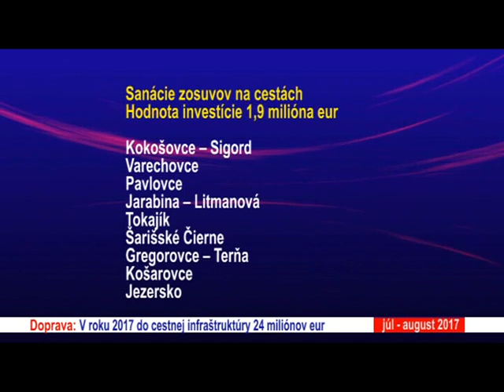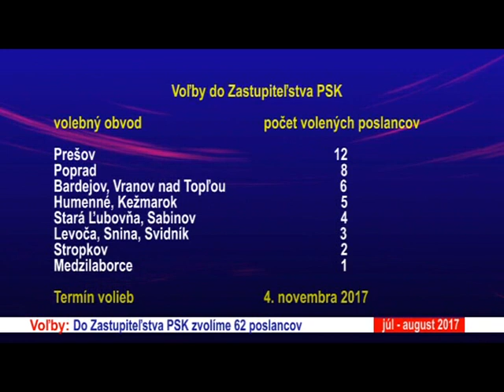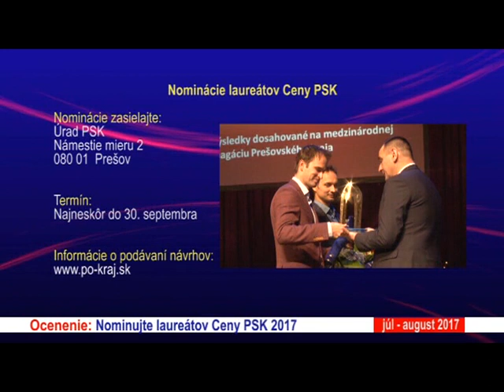Magazín PSK: júl - august 2017